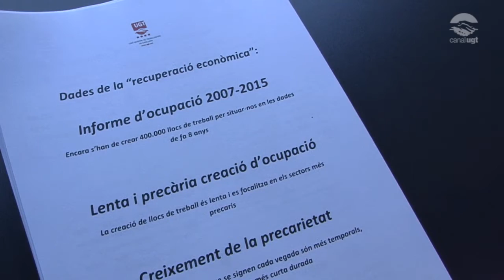El 80% de la contractació a Catalunya és de tres mesos o menys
La UGT de Catalunya ha presentat l’Informe d’ocupació 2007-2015 sobre les dades de cotització a la Seguretat Social i contractació a Catalunya. Una de les dades més rellevants de l'informe és que encara que l’atur a Catalunya s’hagi reduït hi ha 399.501 llocs de treball menys que l’any 2007, així doncs, no podem parlar encara d'una recuperació econòmica.